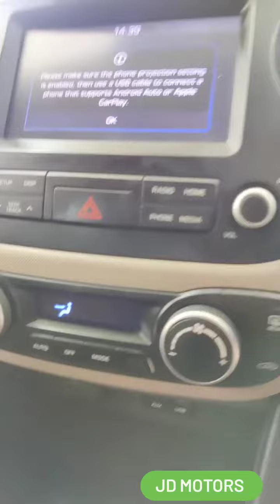GRAND I10 ASTA //SRINAGAR//JD MOTORS//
MODEL : 2018
READING :22000 Km's
FUEL TYPE : Petrol
TRANSMISSION : Manual
REGISTRATION:  JK-Srinagar
This vehicle is without finance but Refinance facility available here.
For further details DM/Call/WhatsApp on 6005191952/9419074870/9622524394